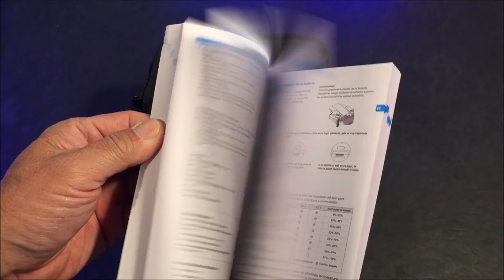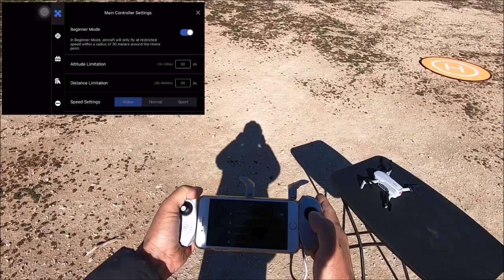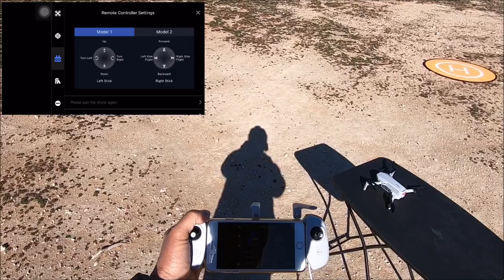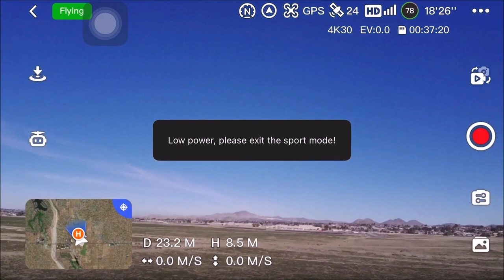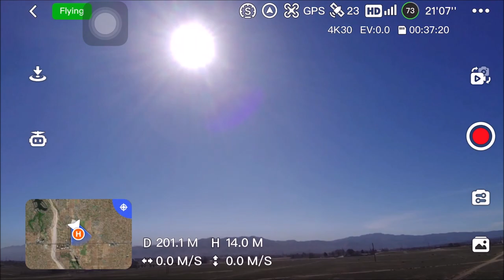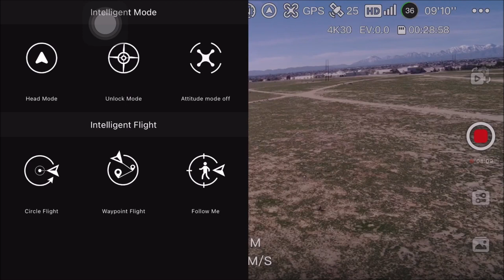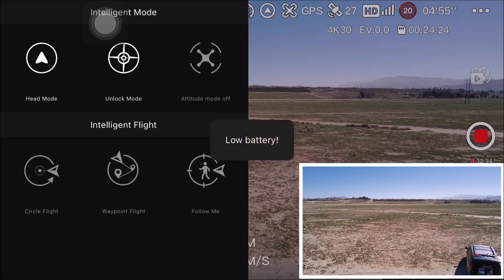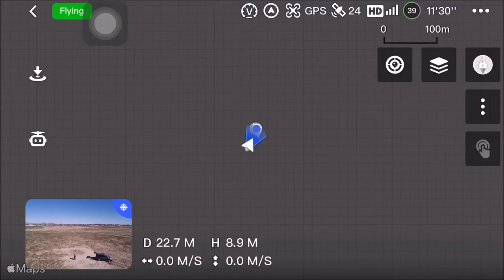Potensic Atom SE GPS Drone Review and Test Flight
It will also work for the fly more and the charging hub!
Fly more combo
Charging Hub
Extra battery

The stuff I use :

Ovonic 4S Lipo Battery120C 1600mAh 14.8V Lipo Battery

PNY 32GB Elite Class 10 U1 microSDHC Flash Memory Card 5-Pack - 100MB/s, Class 10, U1, Full HD, UHS-I, Micro SD

wire cutters

RadioMaster Zorro Controller 2.4GHz 16CH Hall Sensor Gimbals OpenTX/EdgeTX System Radio Transmitter (ELRS w/Batteries)

RadioMaster TX12 MKII 2.4GHz 16 Channel EdgeTX OpenTX Compact Radio Controller Mode 2 (ELRS)

2.4G 2W 2000mW Mini Radio Signal Booster Amplifier Module Compatible for DJI Phantom RC Transmitter FPV Extend Range

Taranis Q x7s

Taranis Q X7

headplay goggles

runcam 2

Happymodel ELRS PP 2.4GHz RX SX1280 EXPRESSLRS Nano Long Range Receiver (EP1 RX)

Happymodel ELRS PP 2.4GHz RX SX1280 EXPRESSLRS Nano Long Range Receiver (EP2RX)

CNHL 1500MAH 100C 4S LIPO

HOBBYMATE D6 Duo Pro Battery Charger

AKK A3 FPV AIO Micro Camera

AKK A5

Hat Clip Fast Clamp Mount for Gopro